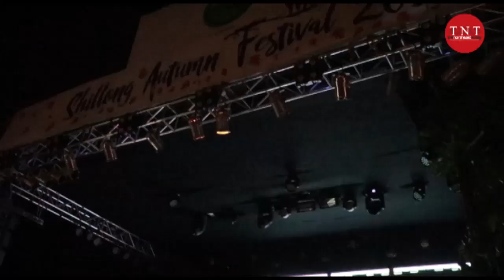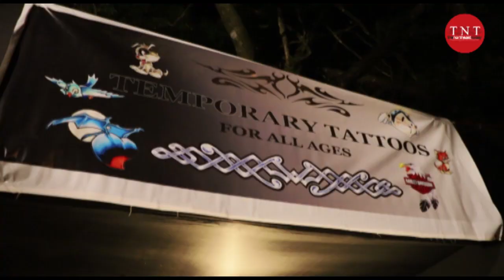Shillong Autumn Festival Concludes On High Notes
This year, the Shillong Autumn Festival supported by the Meghalaya Tourism Department was held on 2nd and 3rd November in Water Sports Complex at the Orchid Lake Resort, Umiam